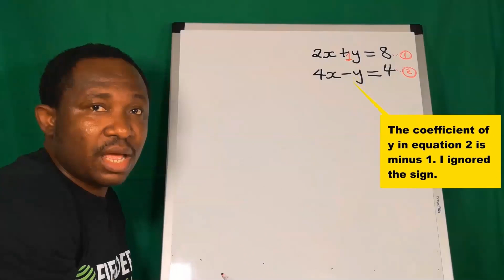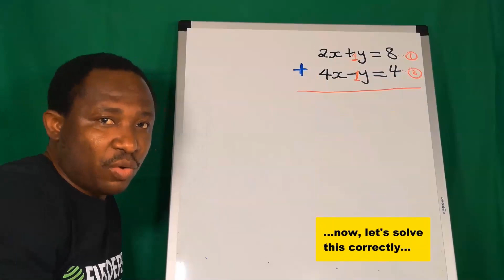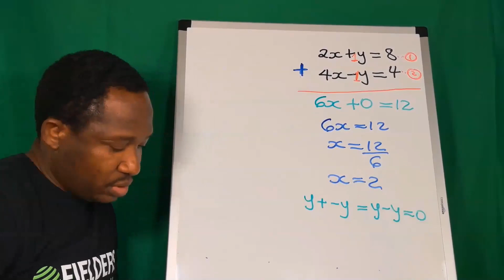SOLVE BY ELIMINATION METHOD 2x + y = 8 and 4x - y = 4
00:00 Introduction to simultaneous equations
00:02 Applying ELIMINATION METHOD IN SIMULTANEOUS EQUATIONS

Simultaneous Equations using Graphical Method
Simultaneous Equations using Elimination Method
Simultaneous Equations using Substitution Method

simultaneous equations, math, kelvin academy, kelvin nwoha, kelvin academy YouTube, elimination method x and y, elimination method of linear equations of two variables, elimination method of linear equations, substitution method of simultaneous equations, substitution method, substitution method simultaneous equations, real life applications of simultaneous equations, applications of simultaneous equation, applications of simultaneous equations, how to solve simultaneous equations